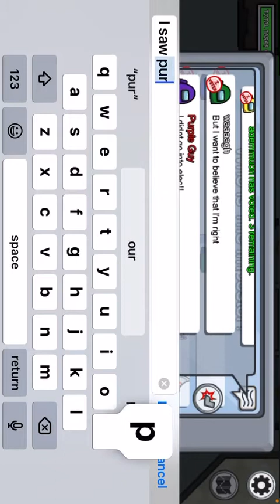Impostor win with Thomas and Out of time audio 😂